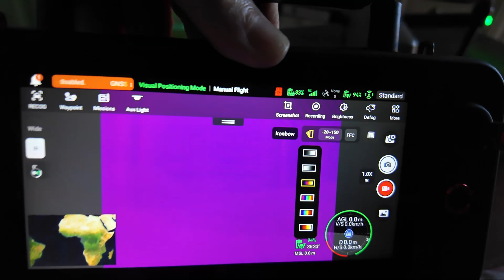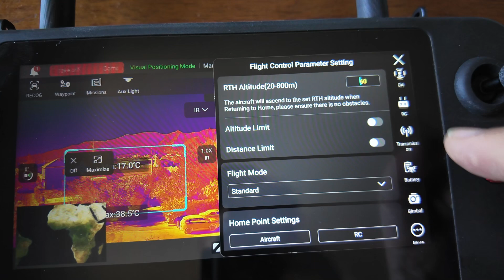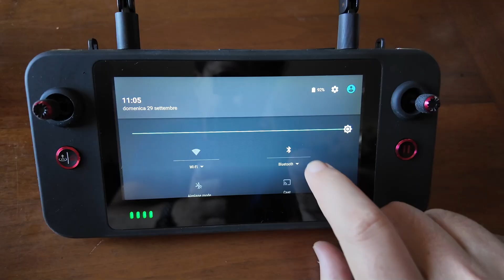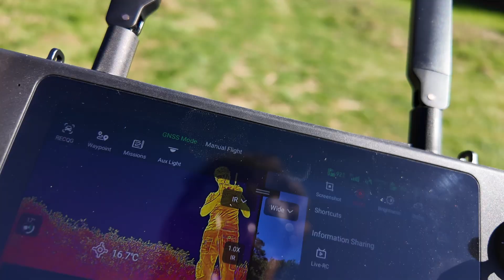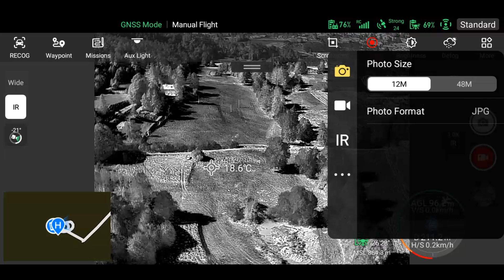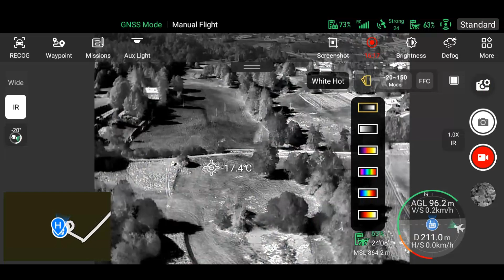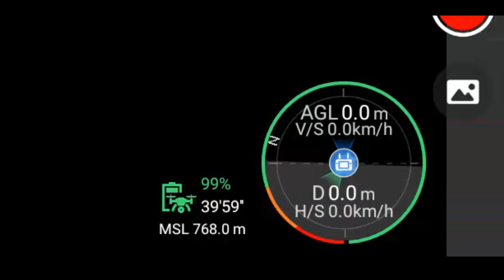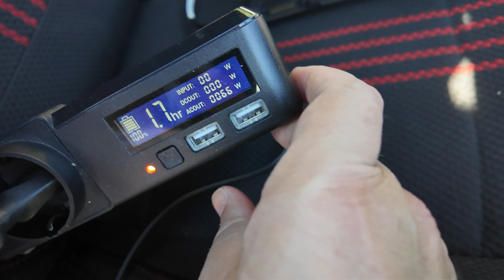EVO Lite 640T, Drone C1 con Termocamera che rivoluziona il mercato: Poca Spesa Tanta Resa?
Scopri l'EVO Lite 640T, il primo drone C1 con termocamera a 2000 € in meno del DJI Mavic 3 Thermal! 💰 Caratteristiche molto interessanti
Doppia camera: visibile + termica 640x512px
Certificazione C1 per volo in categoria A1
40 minuti di autonomia dichiarati
Riconoscimento automatico di target con AI
Zoom digitale 16x
Foto a 48MP e video 4K
In questa recensione analizziamo prestazioni, qualità termica aspetti positivi e meno piacevoli in questo primo volo test! È l'alternativa perfetta al DJI Mavic 3T per professionisti e appassionati?

🛒 POWER STATION AP S200
🛒𝐂𝐨𝐧𝐬𝐢𝐠𝐥𝐢𝐚𝐭𝐢 𝐝𝐚 𝐐𝐮𝐚𝐝𝐫𝐢𝐜𝐨𝐭𝐭𝐞𝐫𝐨 𝐍𝐞𝐰𝐬:
𝐂𝐀𝐑𝐈𝐂𝐀𝐓𝐎𝐑𝐈
𝟑𝟎𝐖
𝐌𝐢𝐜𝐫𝐨𝐒𝐃 Kingston SDCG3/128GB
𝐂𝐚𝐯𝐞𝐭𝐭𝐨 𝐔𝐒𝐁-𝐂 𝟏𝟎𝟎𝐖 𝐜𝐨𝐧 𝐢𝐧𝐝𝐢𝐜𝐚𝐭𝐨𝐫𝐞 𝐝𝐢 𝐩𝐨𝐭𝐞𝐧𝐳𝐚
𝐏𝐨𝐰𝐞𝐫 𝐒𝐭𝐚𝐭𝐢𝐨𝐧
𝐀𝐂𝐐𝐔𝐈𝐒𝐓𝐀 𝐐𝐔𝐈: